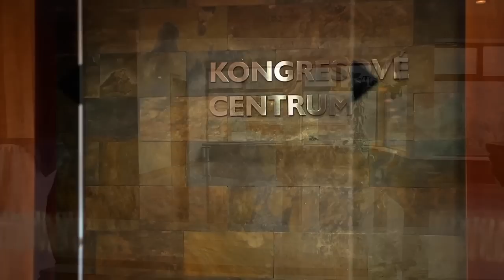Hotel Partizán , Tále, Slovensko - Hotel v lese, les v hoteli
Vitajte priatelia,

nosnou ideou Hotela Partizán je dopriať Vám, našim klientom a priateľom všetko to, čomu sa hovorí dokonalosť pocitov.

Spojili sme preto profesionalitu služieb s hrejivo láskavou atmosférou interiérov hotela. Zladili sme prekrásne prostredie okolitej prírody s oddychom v pokojnom náručí wellness zákutí.

Vytvorili sme pre našich návštevníkov lukratívny  priestor, kde sa dá zlúčiť relax s prácou ale aj aktívnym oddychom.

Vybudovali sme hotelový nadštandard, ktorý ocení každý klient, firma, či rodiny s deťmi, ktorým sa informačný servis spája so zážitkovými aktivitami.

Jednoducho dokážeme Vám dať viac, lebo HOTELOM PARTIZÁN dávame hosťom seba...